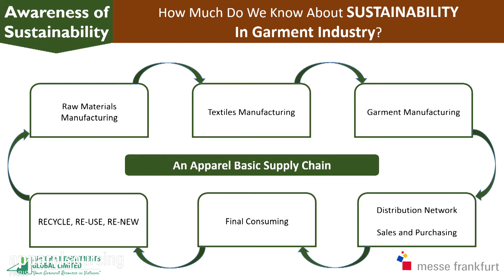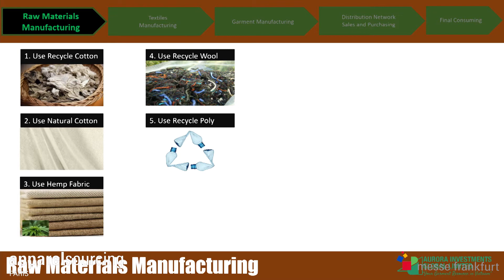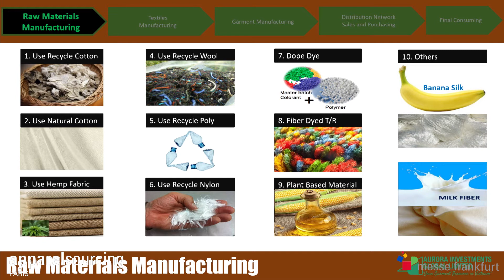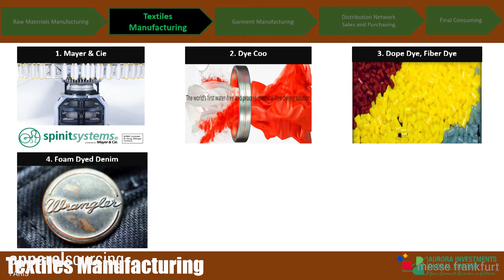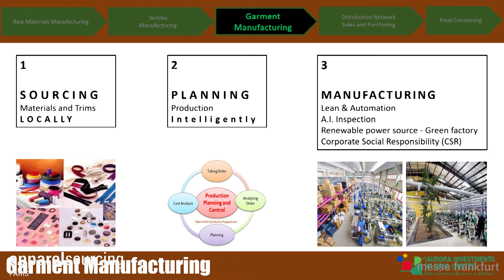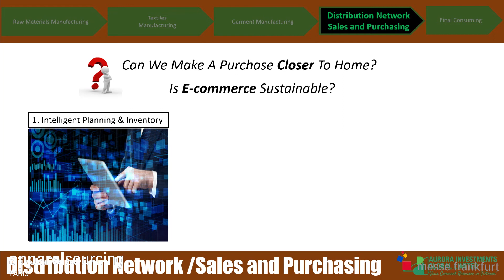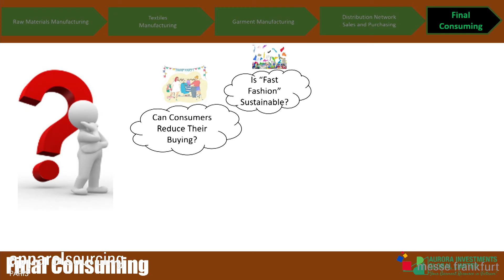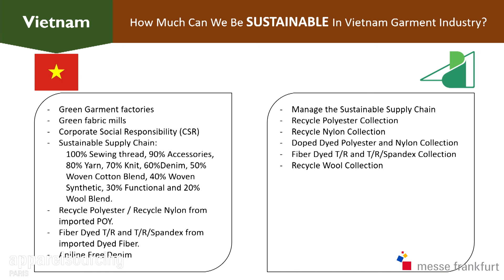Sustainability In Vietnam Garment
Eco-responsabilité dans l’industrie de l’habillement au Vietnam